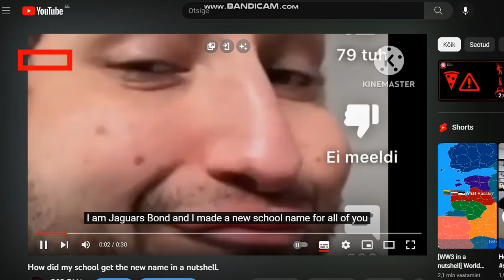nope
*Important Rule:*